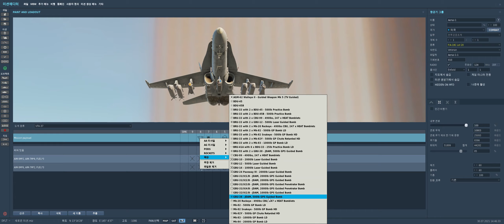F 18C A-G MODE Test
TGP, AGN-65E/F, JSAW test